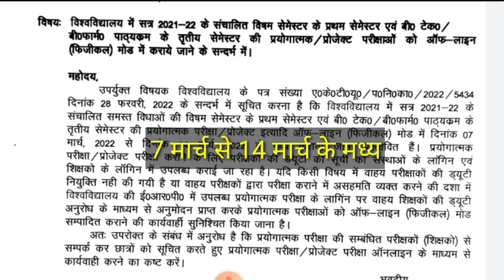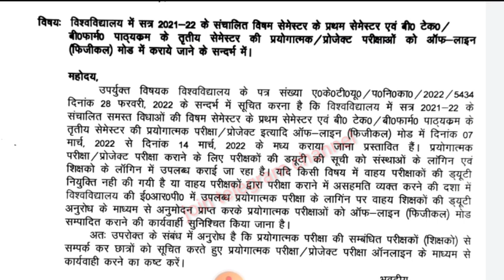aktu/aktu latest update/aktu news today/aktu ने जारी किया बहुत महत्वपूर्ण circular